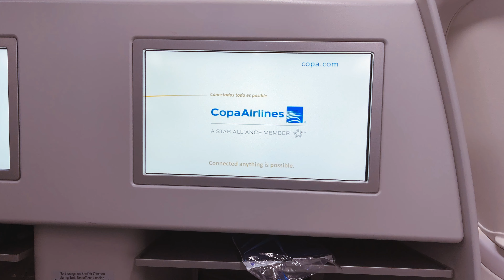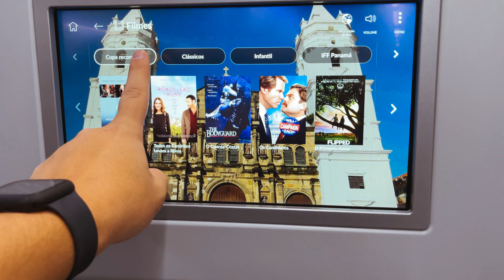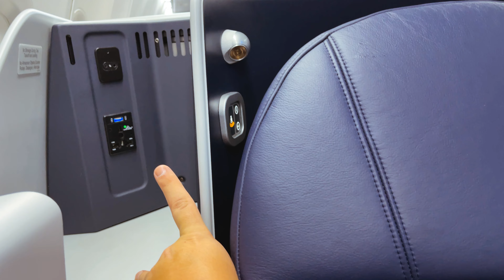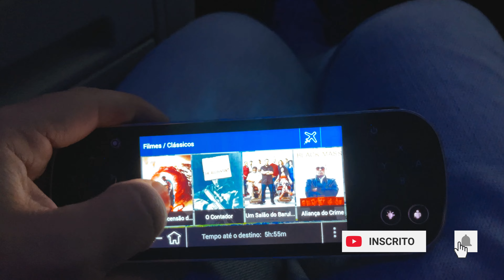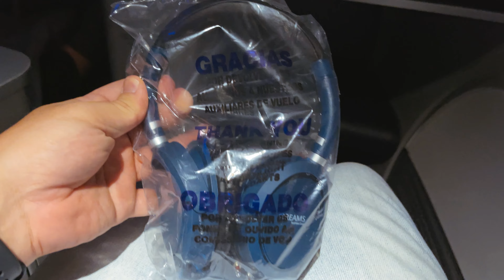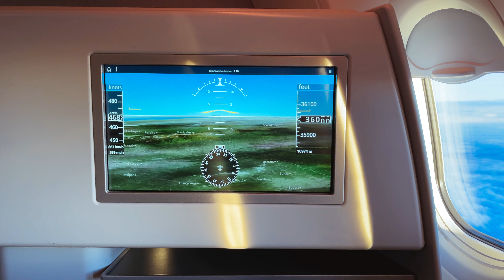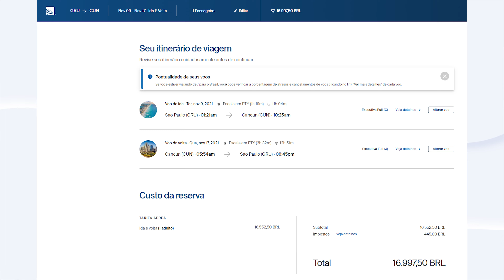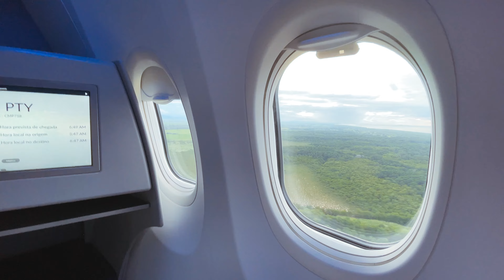Como é voar com a Copa para a Cidade do Panamá - NÃO É CARO VIAJAR em Classe Executiva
COMPANHIA AÉREA: COPA AIRLINES
ORIGEM: SÃO PAULO (GRU)
DESTINO: CIDADE DO PANAMÁ (PTY)
MODELO: BOING 737 MAX 9
CABINE: CLASSE EXECUTIVA DREAMS
ASSENTO: 1F
DURAÇÃO MÉDIA DO VOO: 6H49M

Siga também nosso Insta!